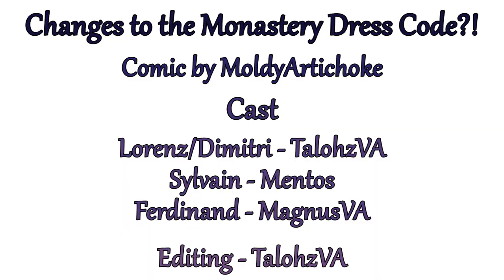Changes to the Monastery Dress Code?! (Fire Emblem Three Houses Comic Dub)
My first comic fandub and I had fun putting this together, I want to do more so hopefully there will be more to see on my channel soon.

Editing by TalohzVA

Cast
Lorenz/Dimitri - TalohzVA